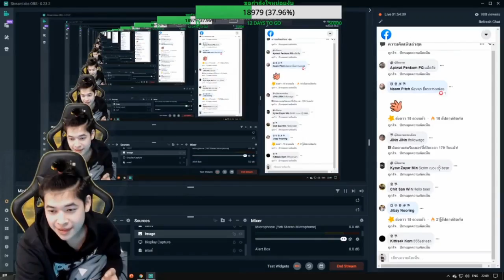PMPL S.2 เครียดที่สุด FAZE vs RRQ ATHENA vs KOG vs MITH PUBG Mobile Thailand